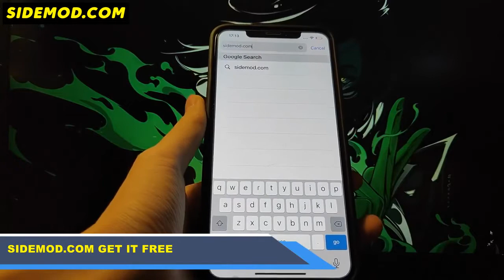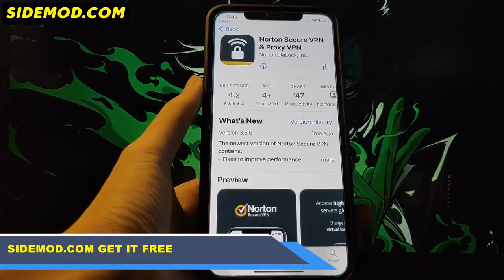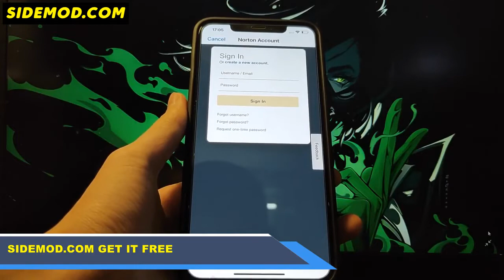Play Together Free Gems | Play Together New Gems Hack Trick | How To Hack Play Together ( New )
Play Together Free Gems | Play Together New Hack Trick | How To Hack Play Together ( New )

play together hack is awesome fast try this

this video fully createded by ark87 gaming

yes it's true the hack to get you unlimited gems and you buy anything after using this hack really believe me play together not find  or not detect how this hack I crack.